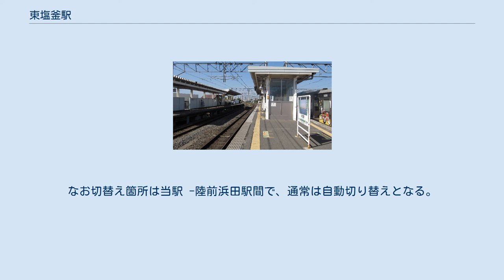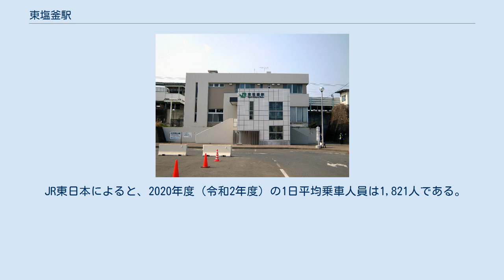東塩釜駅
東塩釜駅（ひがししおがまえき）は、宮城県塩竈市藤倉三丁目にある、東日本旅客鉄道（JR東日本）仙石線の駅である。
築堤上にあるため高架駅のように見えるが、高架駅ではない。
ホームへは地下道で連絡している。
複線区間は仙台方面から当駅までであるため、折り返し電車も多く、留置線・乗務員宿泊所があり、夜間滞泊もある。
 当駅 - 石巻駅間は単線で、保安装置もあおば通(東塩釜駅構内含む)方はATACS、高城町駅方はATS-SNとなる。
なお切替え箇所は当駅 -陸前浜田駅間で、通常は自動切り替えとなる。
 また、過去に当駅構内に仙石線の運転指令所（東塩釜CTCセンター）が置かれていたが、あおば通駅 - 仙台駅間延伸時に運行管理システムの更新が行われ、同時に宮城野総合事務所内（現在の宮城野運輸区ほかが入居する建物）へ移設されている。
 多賀城駅が管理する業務委託駅。
みどりの窓口はないが、窓口が設置されている。
自動券売機・自動改札機が設置されている。
 2000年度（平成12年度）以降の推移は以下のとおりである。